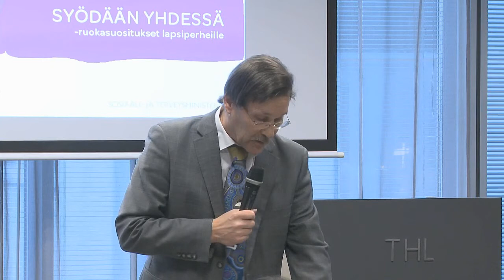Syödään yhdessä - lapsiperheiden ravitsemussuositusten julkaisutilaisuus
Avaus, puheenjohtaja, professori Erkki Vartiainen